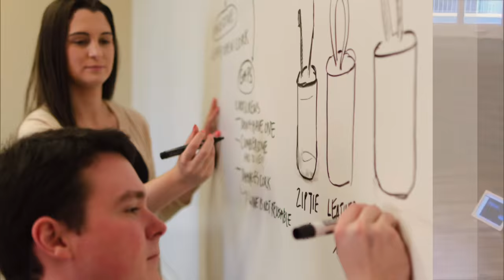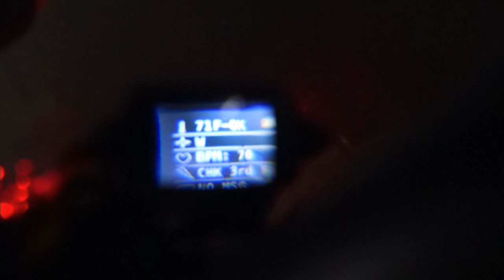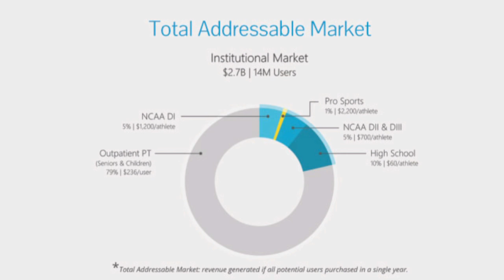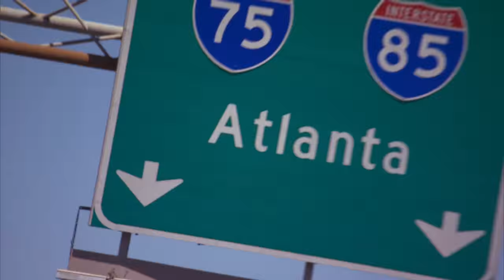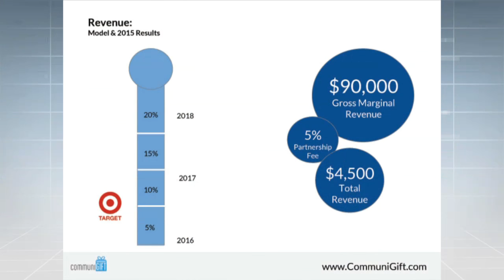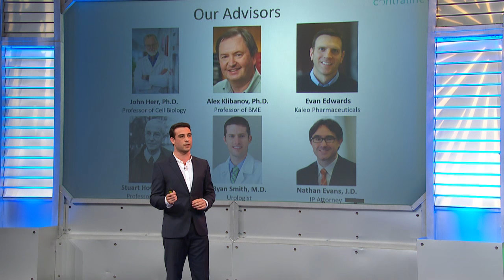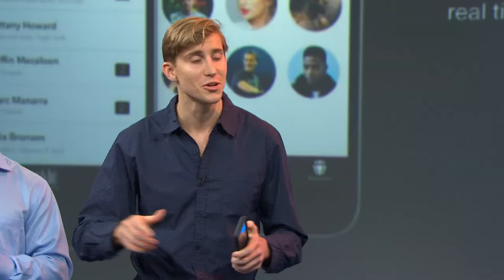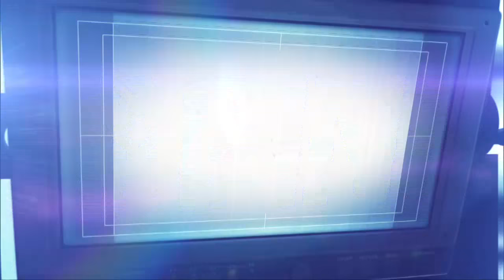2016 ACC InVenture Prize Finals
5 finalist teams from the inaugural ACC InVenture Prize give their best pitch on television to become the 2016 ACC InVenture Prize winners.